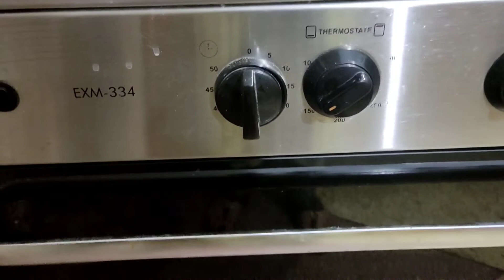Nan Khatai recipe||غير خطأKhalifa Nan Khatai with (Almond) easy cooking by MI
Nan Khatai recipe||Khalifa Nan Khatai with (Almond) easy cooking by MI

The nan khatai recipe with almond.
All readily available ingredients.Give it try and enjoy.

Happy cooking to you

Easy Cooking by MI

Ingredients:

Besan(gram flour)1/4cup
Soji (semolina )2 tablespoons
 Icing sugar 1 cup
Ghee 1cup
Egg yolk 1 whisked as required
Elaichi powder (cardamom powder)1 teaspoon
Badam (Almond) 8 -10 roasted garnishing